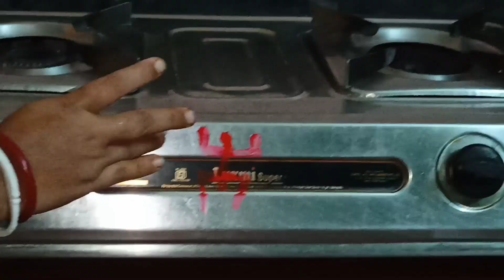রান্না পূজা ও মামার বাড়ির মনসা পূজা 🙏ভাই এটা কী আঁকলো😂